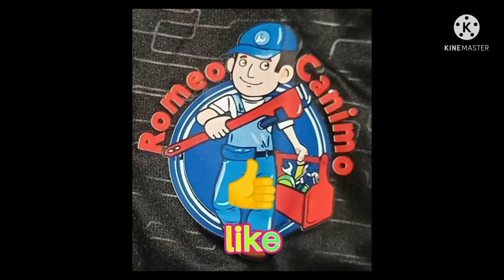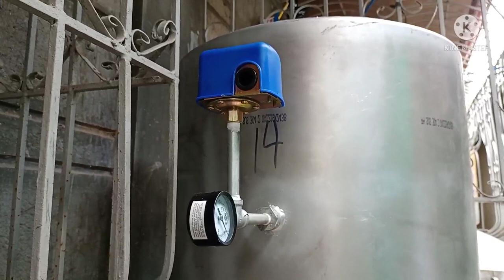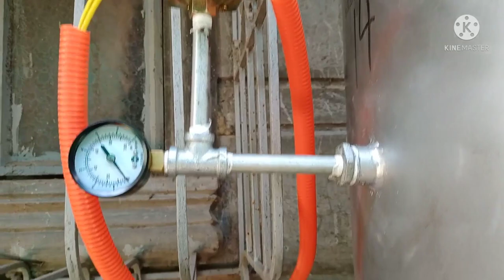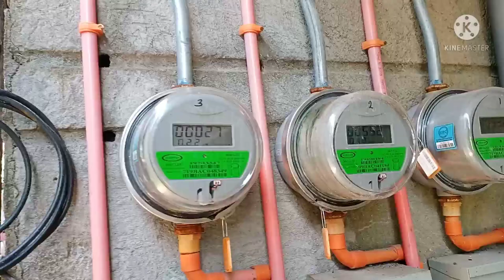How to install stainless steel 82 gallon water tank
Full installation